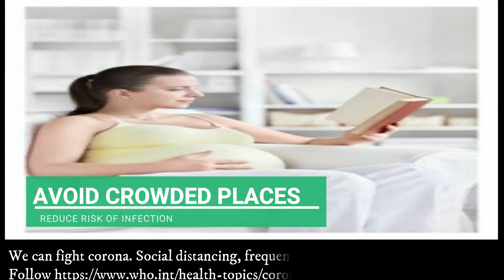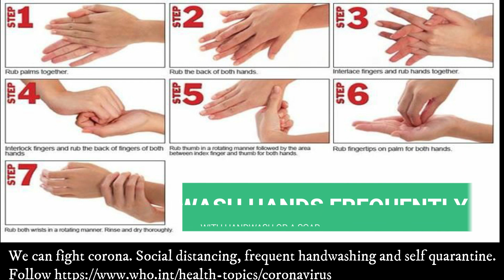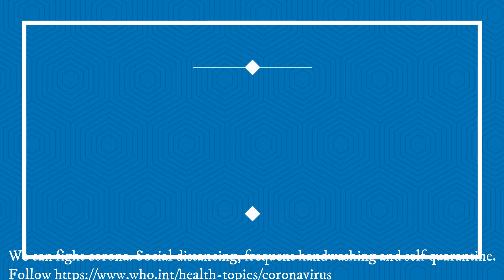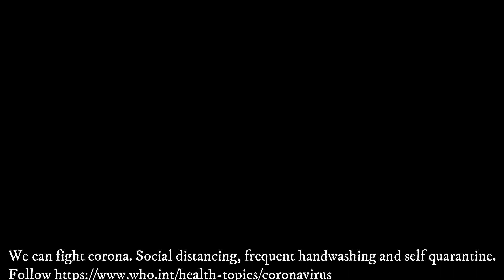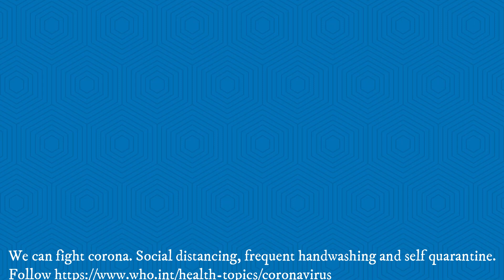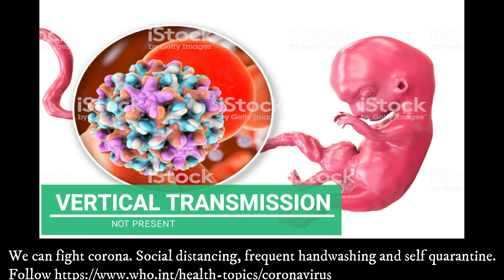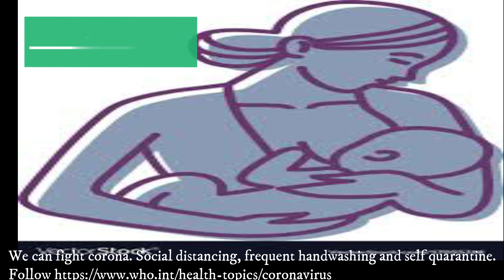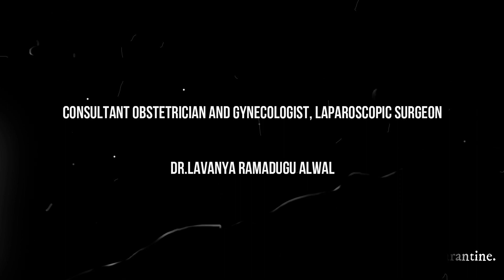PREGNANT WOMEN WHAT TO DO DURING SOCIAL DISTANCING //WHEN TO VISIT YOUR DOCTOR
DO'S AND DONT'S DURING SOCIAL DISTANCING.
WILL THE BABY GET INFECTED??
CAN YOU BREAST FEED?
FREQUENTLY ASKED QUESTIONS ANSWERED.